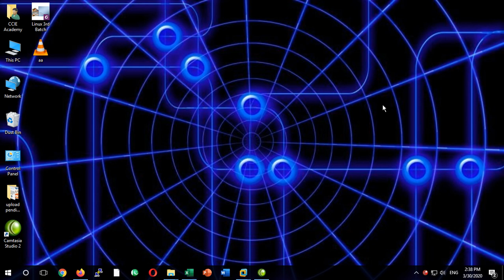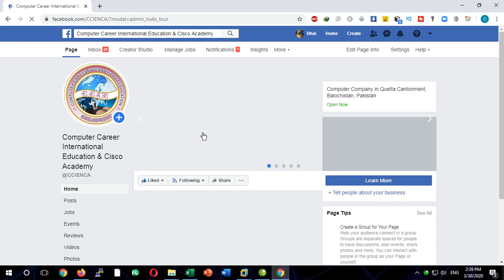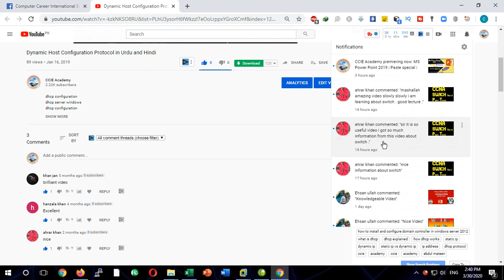Message of The Day for Network + Class